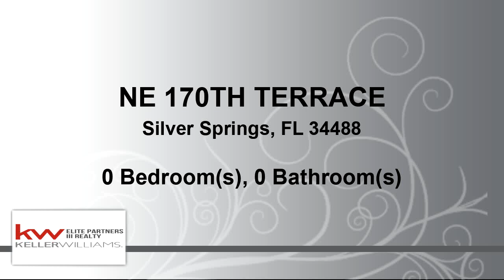Lots And Land for sale - NE 170TH TERRACE, Silver Springs, FL 34488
Three parcels of land included (Lots 72, 73 & 74) in this sale for a total of just over a HALF ACRE of wooded private land in the Ocala National Forest! Perfect for your hunting camp or vacation get-a-way camp, or make it your permanent home. Lot has a well, septic system and a shed. Electric at the street would need to be connected. A camper is on the lot and will be removed. Property has been vacant for over 12 years. Nearby neighbors are a combination of permanent residents, and hunting/vacation camps. Dont miss this opportunity to own your piece of Florida! Ocala is close by with shopping, dining, College of Central Florida, and a known Equestrian lovers paradise! All zoning & uses must be verified through the county. Property being sold as is.

Bedrooms: 0
Bathrooms: 0.00
Square Feet: 0
Price: $15,000

05/26/2019 04:05:03 pm

Last modified: